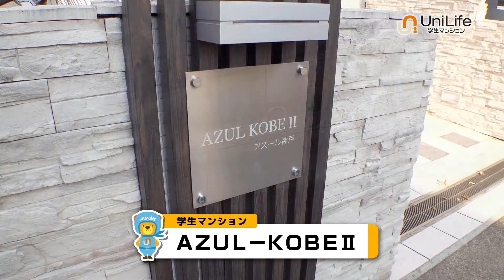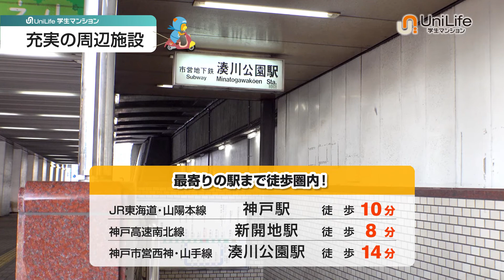【ユニライフ公式動画】AZUL KOBEⅡ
セパレートタイプで広々10.0帖のお部屋！
「神戸」駅は新快速が停車しアクセス良好♪
家具家電付きのお部屋もあります！